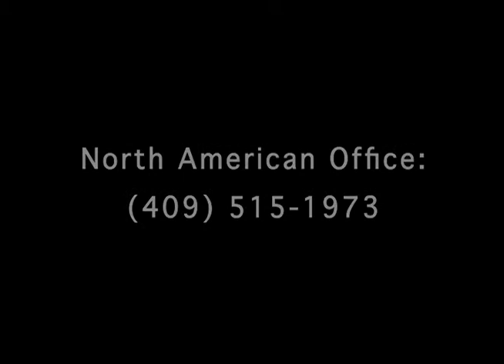The Mission Generation Miracle - Part Two (Newest)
Part Two (8 minutes) of Rocky and Joske's description of how they are transforming the education system in Latin America. The Mission Generation Ministry partners with Latin American governments to provide value-driven-curriculum to students.